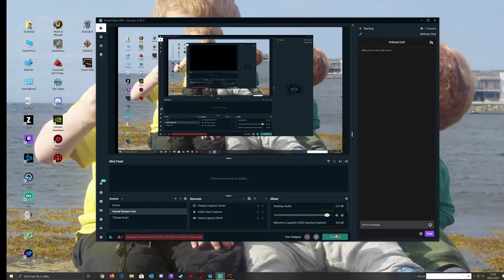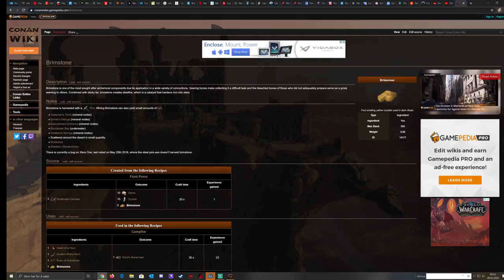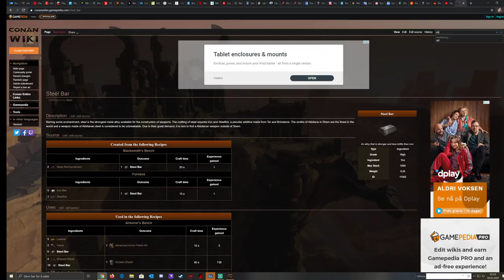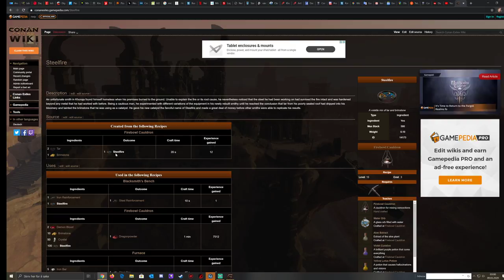Direktesending fra Tor Rekdal